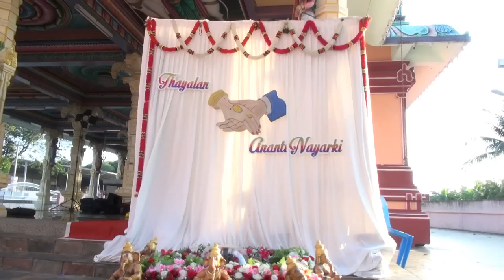Engagement Highlights - Thayalan & Ananti Nayarki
Engagement Highlights of Lovely Thayalan &  Ananti Nayarki.
Video by Marshall Videography & photos by Turtle Photoworks.